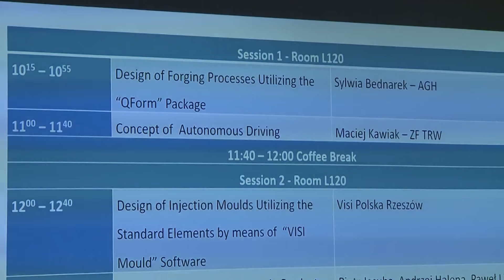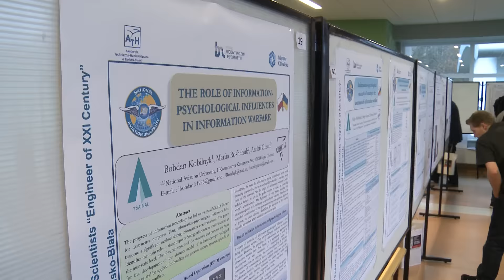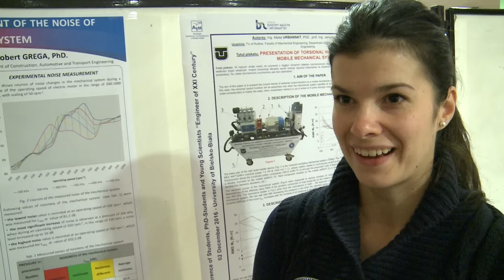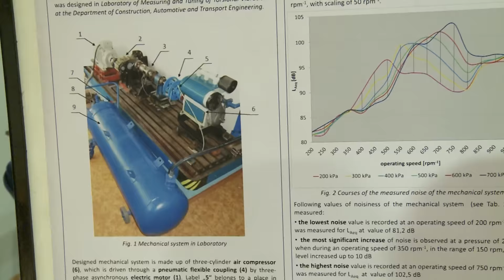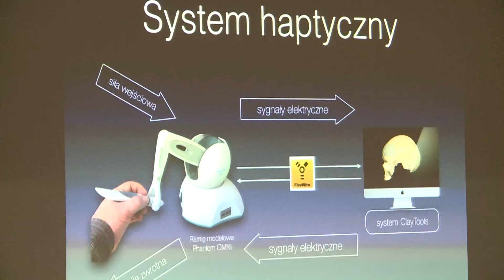Inżynier XXI wieku (Edycja 2016)